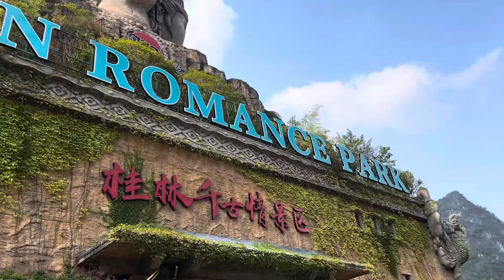Yangshou, near Guilin. A historic and wonderful place to visit.